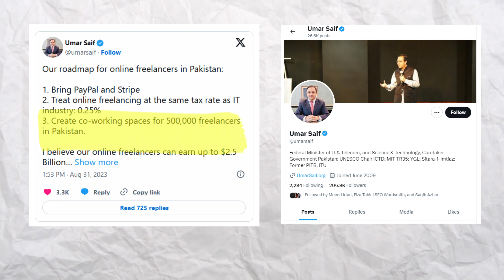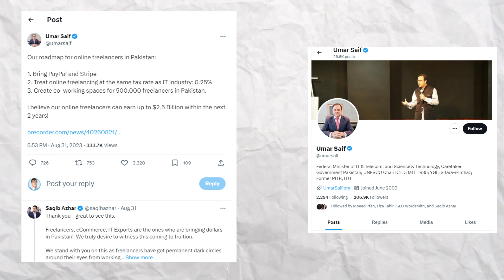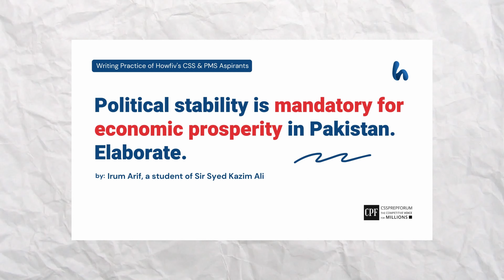Why PayPal is Not Coming to Pakistan | Key Reasons | PayPal Pakistan mein kab aaega | PayPal News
Introduction:
In this video, I will delve into the underlying factors that have led to the unavailability of PayPal in Pakistan. There's a buzz around the potential expansion as PayPal and Stripe are currently engaging in dialogue with the Pakistani government, an initiative confirmed by the Minister of Information Technology. Dr. Saif underscores the critical need to introduce PayPal in Pakistan, emphasizing the significant advantages it would provide to the burgeoning freelance community.

Chapters:
00:00 Introduction
00:43 Facts About PayPal
01:20 Reasons#1 Why PayPal is Not Coming to Pakistan
01:49 Reasons#2 Why PayPal is Not Coming to Pakistan
02:30 Reasons#3 Why PayPal is Not Coming to Pakistan
02:58 Outro

What is Upwork Boost Your Project Catalog Feature & How It Is Different From new Boost Your Profile

Complete Tutorial on How to Get Top Rated Badge on Upwork | Top Rated Badge Benefits, Criteria

How To Get Your FIRST JOB on Upwork | Tips on How to Get First Orders on Upwork & Submit Proposal

3 Best Freelancing Skills to Learn In 2024 | High Paying Freelancing Skills For Beginners in 2024

Unlock Your Freelancing Potential with Upwork Ai Chat Pro Powered by Chatgpt 4 | Upwork New Update

Why PayPal is Not Coming to Pakistan 🇵🇰 | Key Reasons | How to create PayPal account in Pakistan